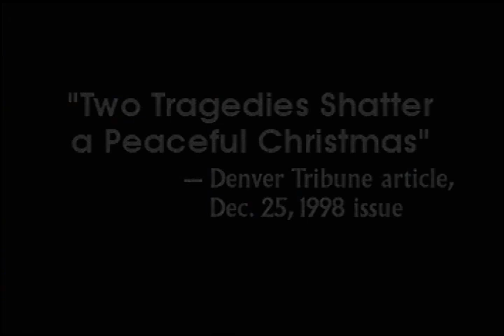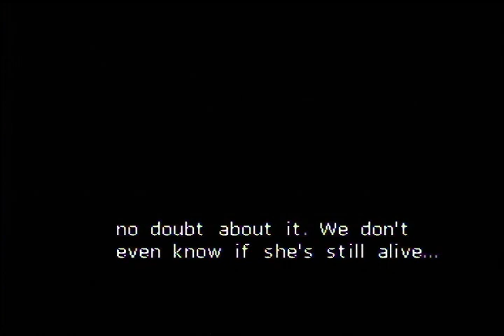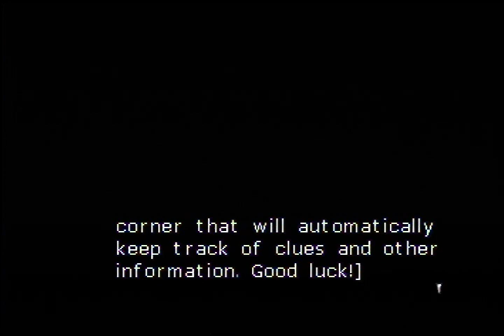Mizzurna Falls [PSX] English Patch (Release) 31.03.2021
This video captured from original hardware. PSOne (SCPH-102), original Sony S-Video cable and EasyCAP (UTV007) as capture device. Sorry, for freezes in prologue video. It's happends because my CD-drive in PSOne can't read properly freshly recorded CD's.